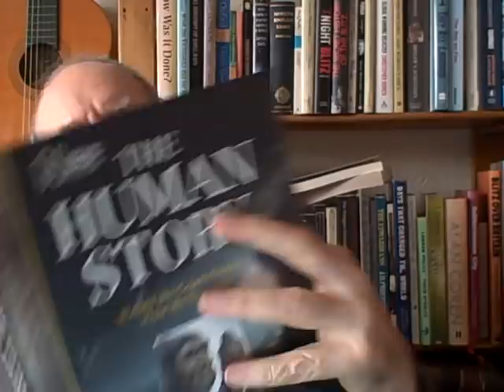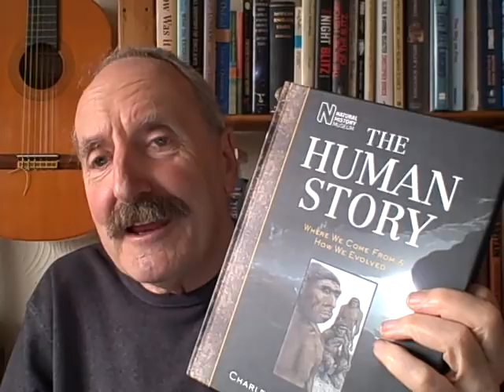YouTube’s Community Guidelines and censorship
YouTube has policies which prevent the discussion of many important topics, under the pretext of preventing prejudice and discrimination.

hl=en&ref_topic=9282436#zippy=%2Cmore-examples